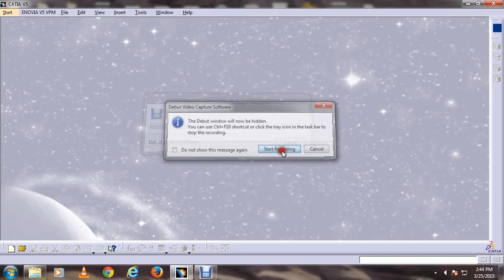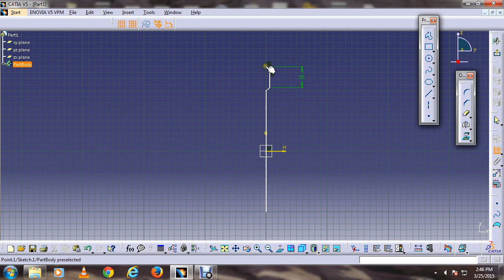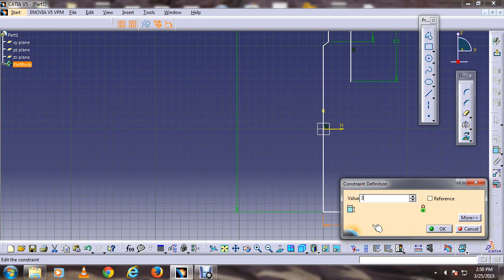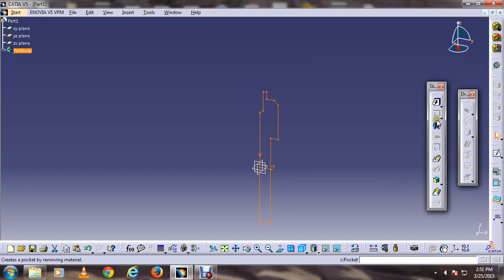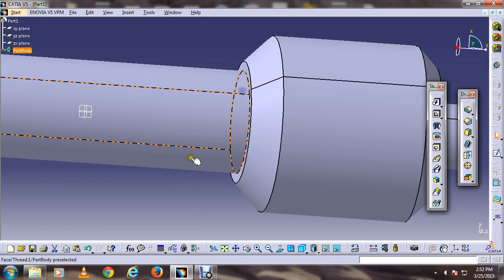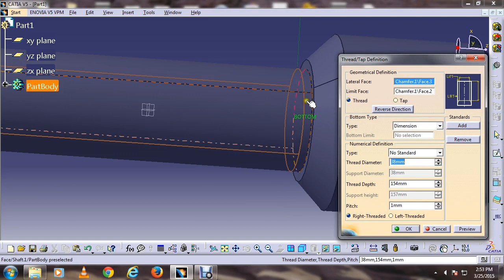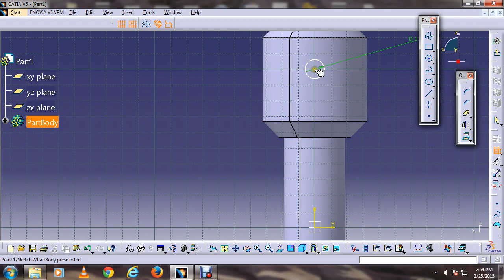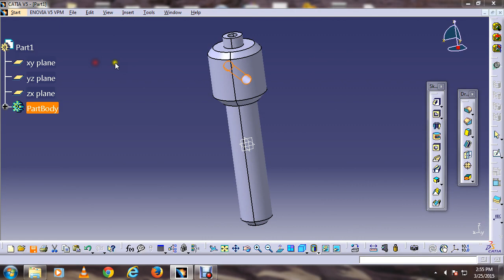part3 model of screwjack in catia V5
screw jack part3